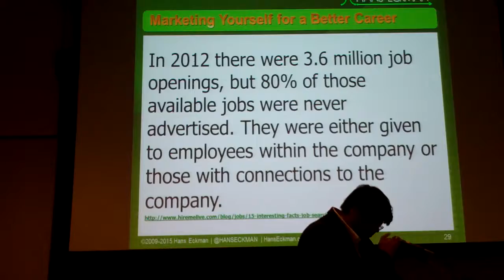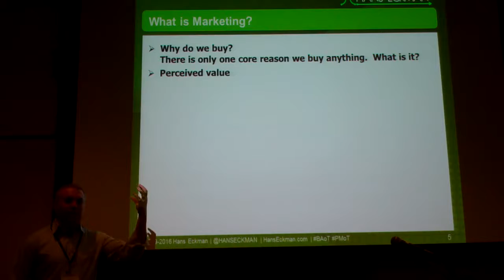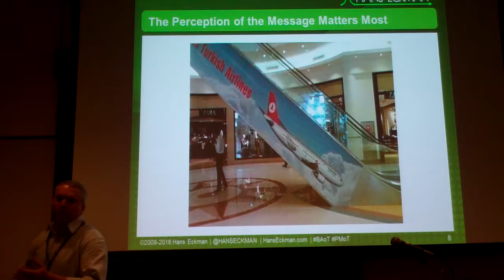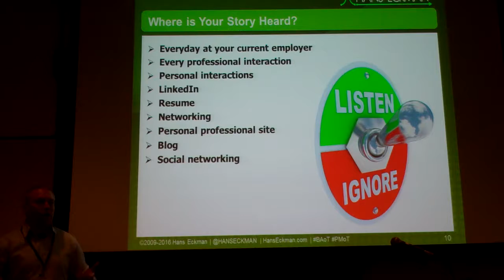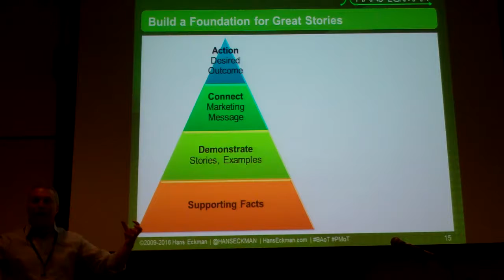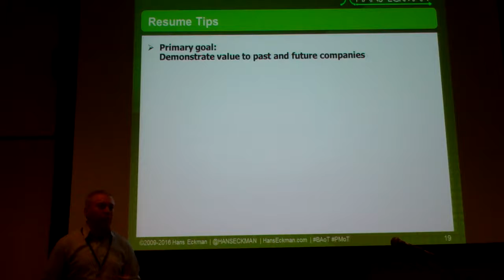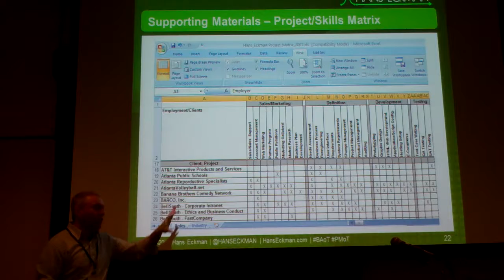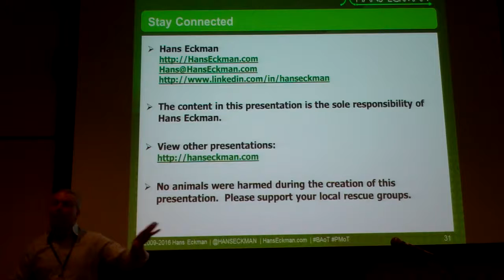20160510 Project Summit BA World – Marketing Yourself for a Better Career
You are confident of the work you do and your core skills, but feel you are not getting the recognition you deserve.  Other people get placed on better projects or receive promotions that could have been yours.  Maybe you are looking for a new job, but are having trouble getting to and through the interview phase.  Many IT people feel trapped in their current job group and not sure where transferable skills could take them.

The problem might not be you, but the way you are marketing yourself.  Do people really understand the value you provide or the niche experience you bring?  What sets you apart from all the other co-workers and candidates making you stand out from the sea of mediocrity?

This presentation will address these issues and give you a new way of communicating your value to others.  We will discuss what makes marketing successful, and how you can leverage these principles to promote your career.  At the end, you will see yourself in a whole new light.

Learn how solid marketing principles can be applied to personal branding and your career goals.
Discover the dos and don’ts of resumes and cover letters.
Explore more effective ways to market yourself within your own company or when applying for a new job.